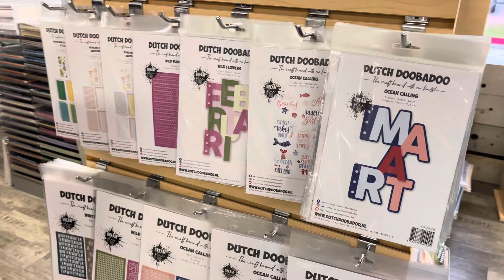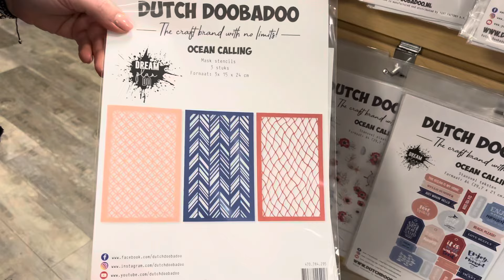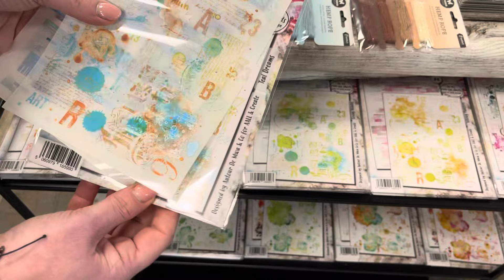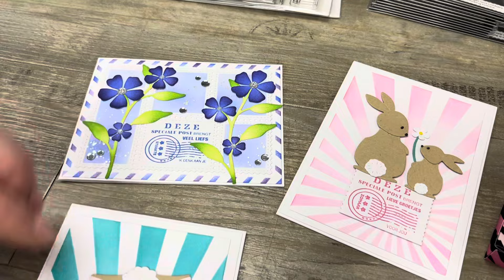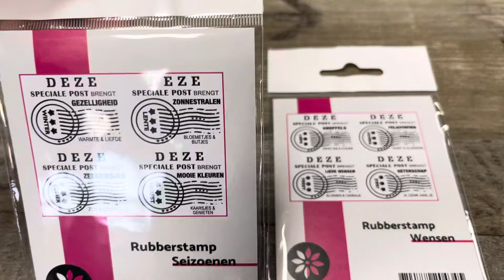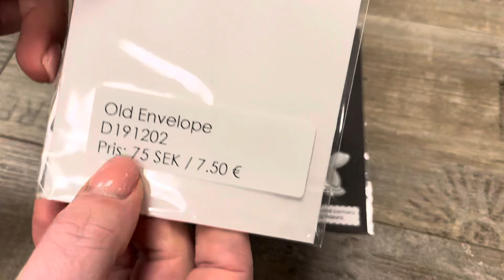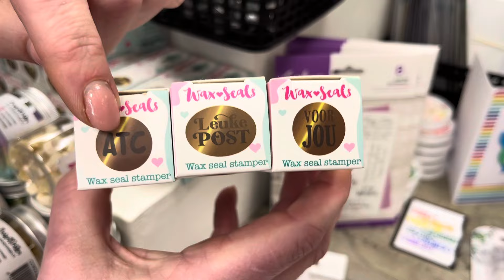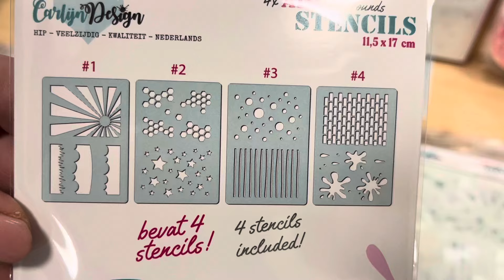Rondje Doe@ding 2 maart 2024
Gezellig dat jullie weer mee komen kijken tijdens ons wekelijke rondje in de winkel. Alle getoonde artikelen vinden jullie uiteraard in onze winkel in Spijkenisse, of in onze webshop Tip: wilt u niet misgrijpen in de winkel, bestel dan via de webshop en kies voor afhalen in de winkel.

Mocht u vragen hebben naar aanleiding van dit filmpje kunt u uiteraard hieronder reageren. Of stel de vraag in de Doe@ding Facebookgroep, hier zijn ook altijd mensen die bereid zijn te helpen of ergens uitleg over te geven. Wilt u iets hebben dat is uitverkocht? Laat dan uw mailadres achter bij het artikel, u krijgt dan automatisch een melding zodra deze weer op voorraad is. Heeft u echter andere dringende vragen, dan ontvangen wij graag een mail om u zo spoedig mogelijk van dienst te zijn via .